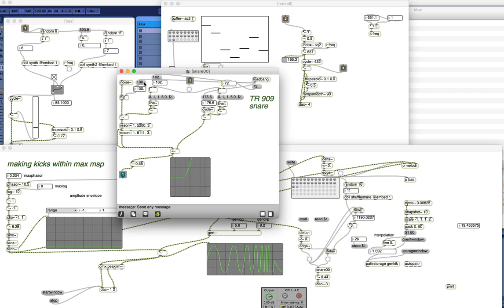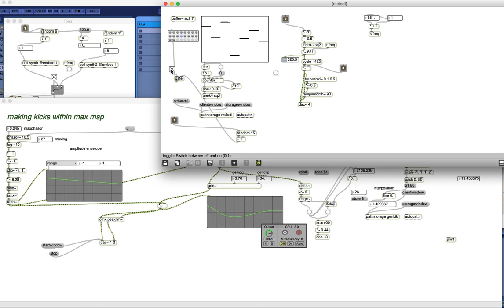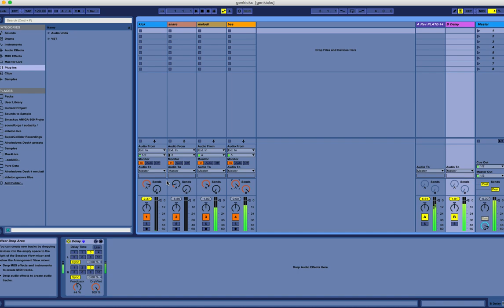outroooo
just an outro, slowed down pace
slowed down ritmo
slowed down vibe
slowed down phasor !